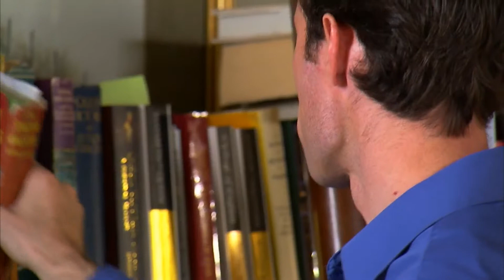RAM I AM short film, chapter 1 - "Torque". (No voiceover)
Preview of Scene 1 of Jonathan Womack's short film, RAM I AM, based on his novel of the same name. Jonathan is providing the voice of "Torque" the super villain.
Intro music composed by: Klaus Badelt
Album: Epic Choral
Trailer scores by AUDIOMACHINE, - "Helios" and "Mission to the Unknown".